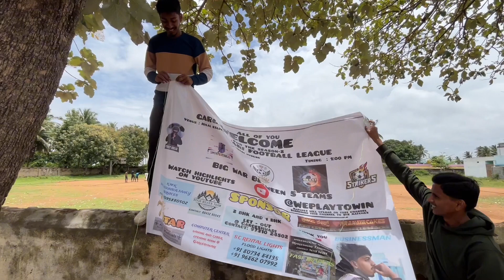Gargeshwari Football League Season-2 Ke Liye Hum Sabki Mehnath 💪✅